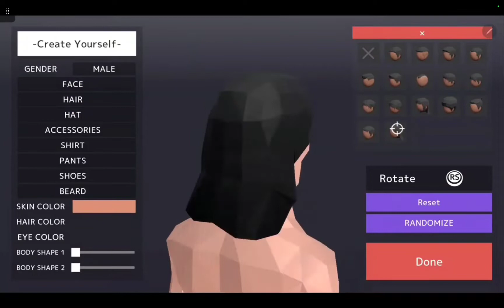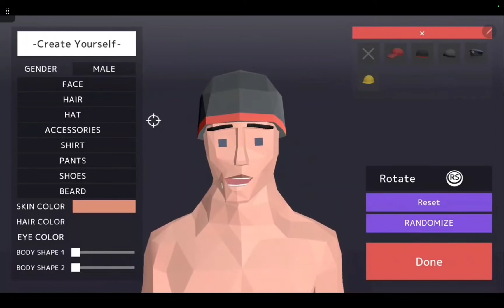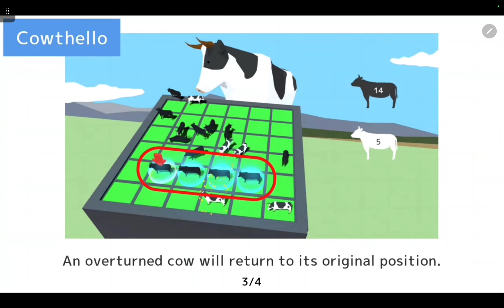IM DEEEER (Deeeer Simulator part 1)